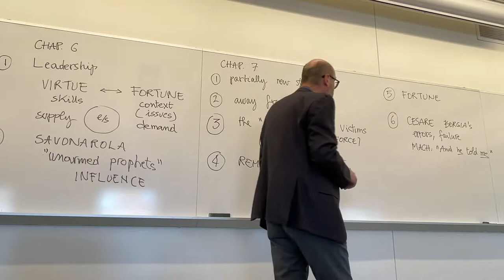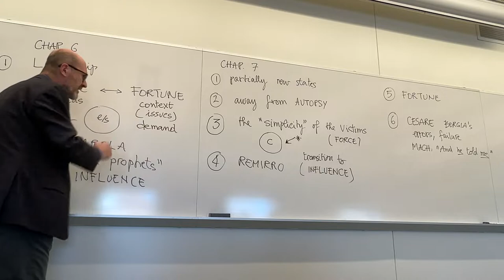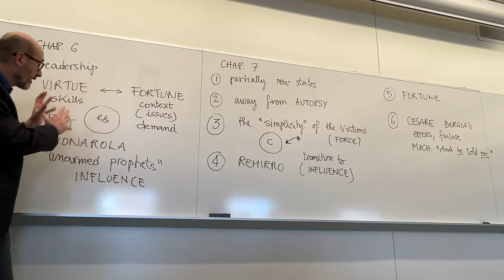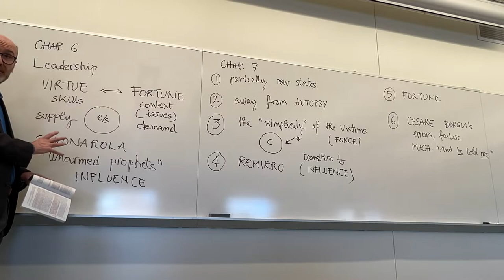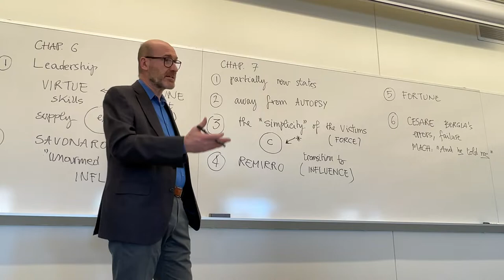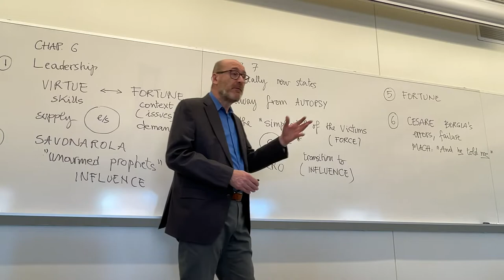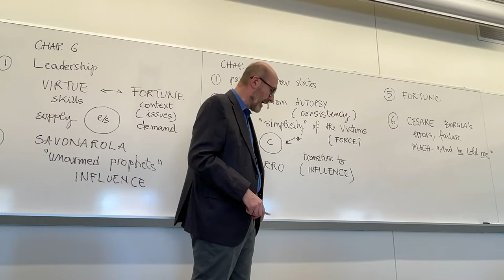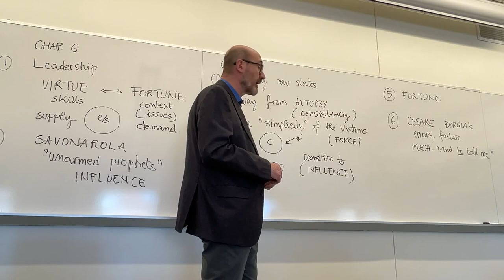CLT 362: Lecture from Mar. 21, 2022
Analysis of main concepts in Chapters 6-7 of The Prince.